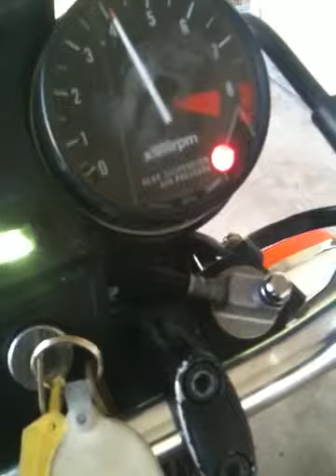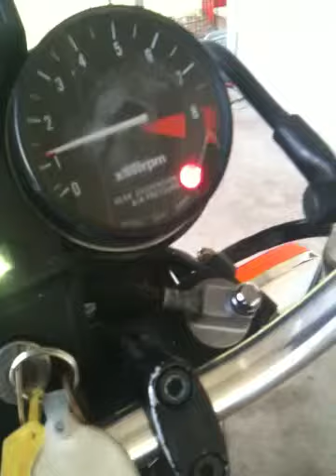metricinch's gl1100 idles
the bitch finally idles off choke.  sorta.